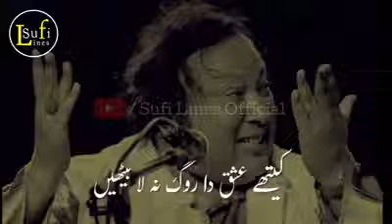Nusrat Fateh Ali Khan Best Qawali Lines